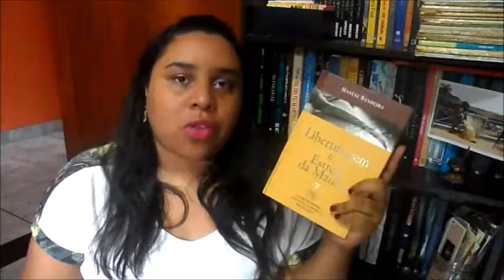LIBERTINAGEM & ESTRELA DA MANHÃ | Literatura Brasileira: 100 livros essenciais #04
Livro: Libertinagem & Estrela da manhã

Autor: Manuel Bandeira

 Este é o vídeo sobre o livro Libertinagem & Estrela da manhã do autor Manual Bandeira que faz parte da lista 100 livros essenciais da Literatura Brasileira.

Playlist do desafio:

100 livros essenciais - O Desafio (Literatura brasileira)

Próximo livro do desafio:

Bagagem (Adélia Prado)

Quer me encontrar por aí?!?

"Vi uma estrela tão alta,
Vi uma estrela tão fria!
Vi uma estrela luzindo
Na minha vida vazia."